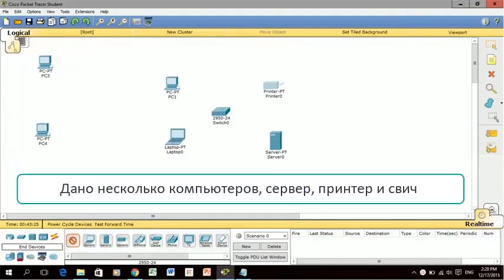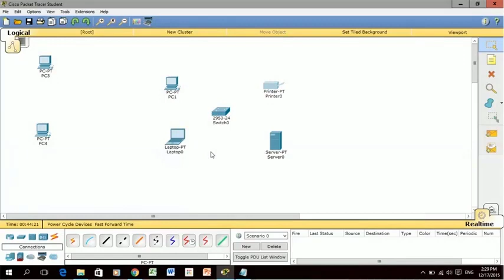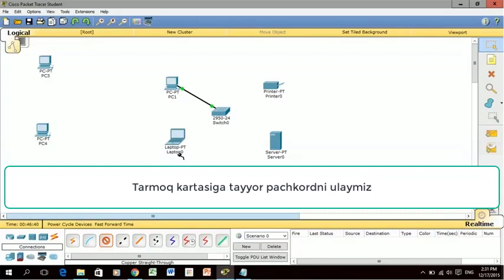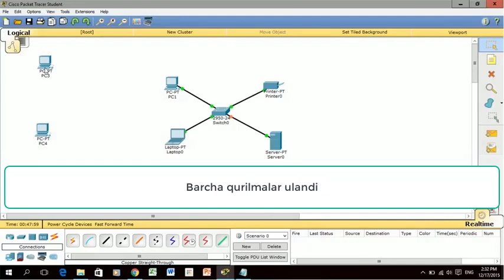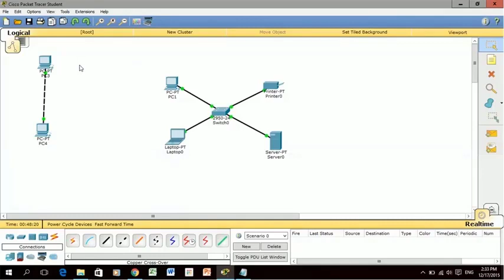Cisco Packet Tracer dasturida qurilmalar bilan ishlash